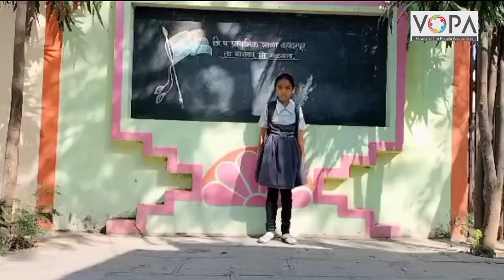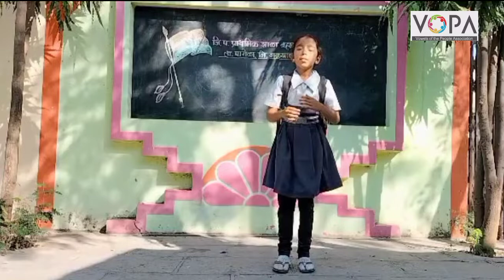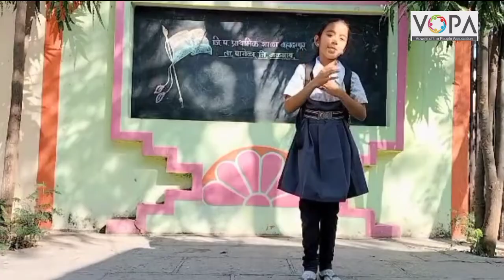3rd | खेळू करू शिकू | Chap 16 | नाट्य | वाचिक अभिनय | V3 | V-School